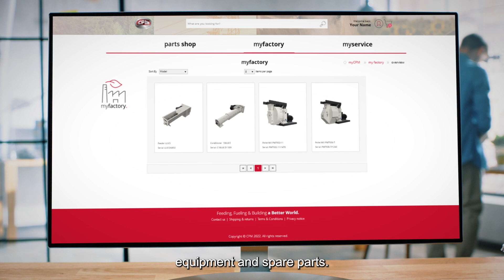FocusPoint customer CPM announces new MyCPM.com, built with FocusPoint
With comprehensive, pre-built, cloud-based processes including ecommerce, B2B Customer Self-Service Portals, service & rental management, and industry-specific add-ons, it’s the most-complete solution on the market… intuitively exposing your SAP processes to customers and making it easier for everyone to collaborate while doing business.

Learn more about FocusPoint at FocusPointSAP.com.